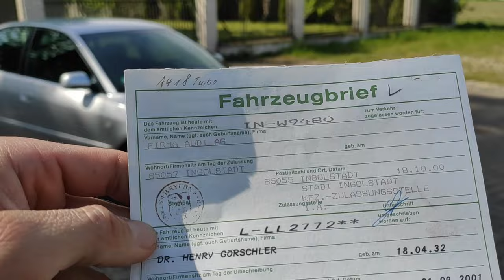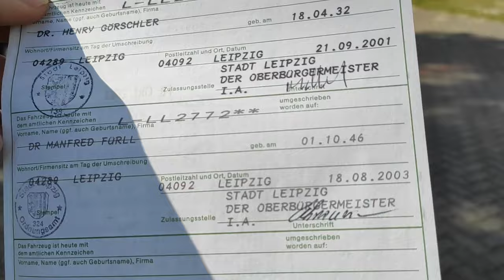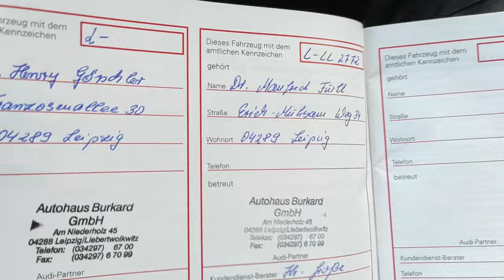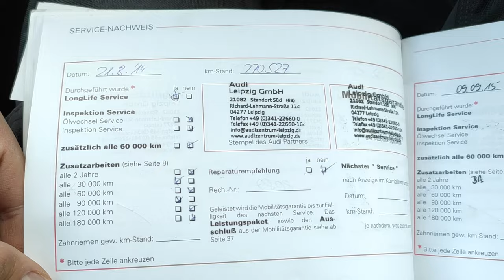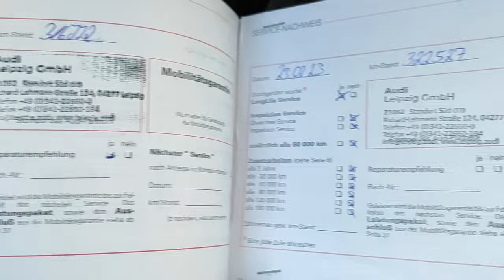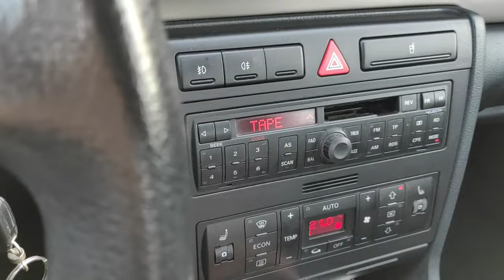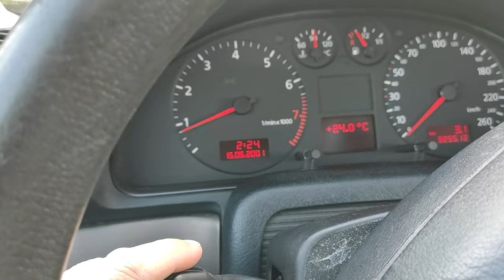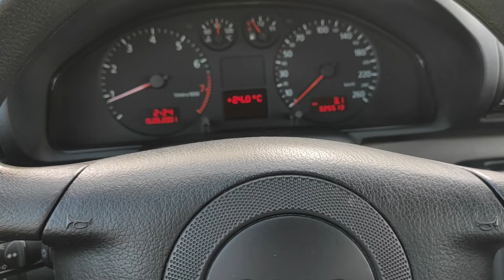AUDI A4 B5 1.8 TURBO ASO DO KOŃCA